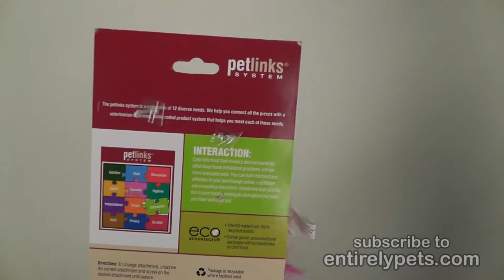Petlinks Switch Up Interchangeable Wand Toy for cats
Petlinks Switch Up offers three unique play experiences for your cat that both you and your feline friend will love!
 This simple toy features a long pole with a screw component attached by a short string. This screw component works to attach to three unique cloth toys that each offer a diverse play experience when dangled from the pole to entice your cat.